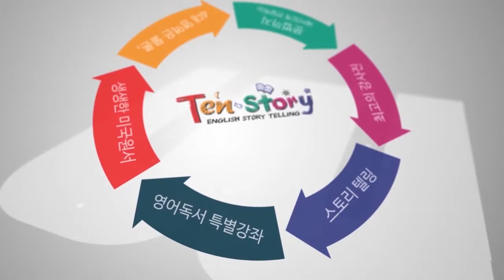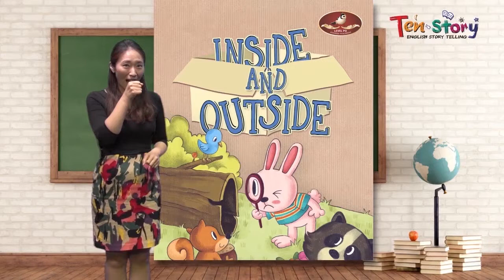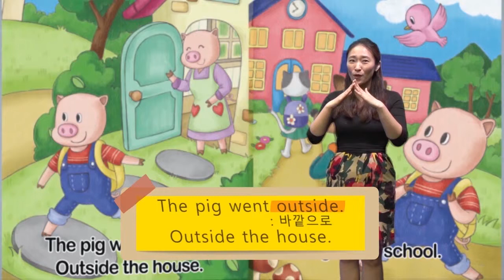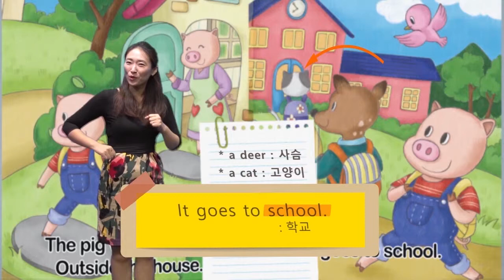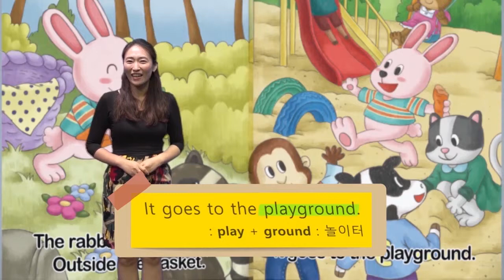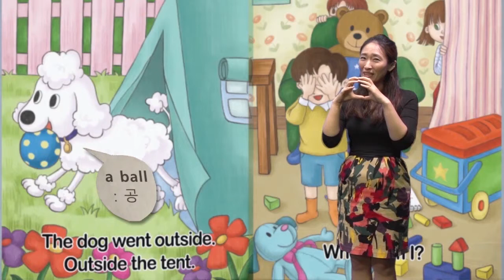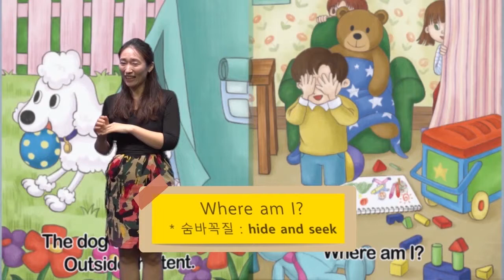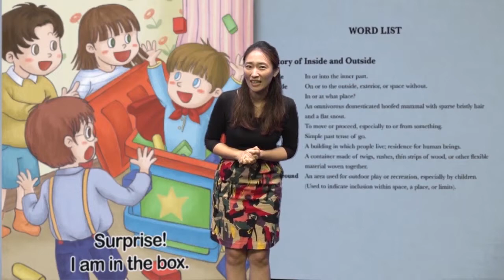Inside And Outside - 영어동화책으로 재미있게 배우는 자기주도 영어학습